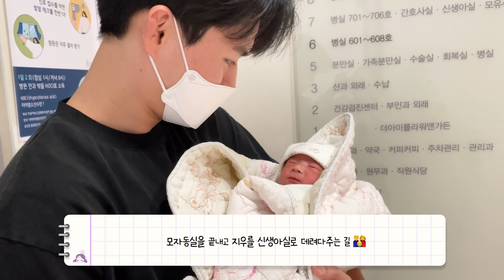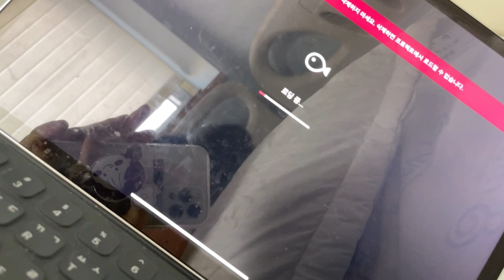출산 vlog🤱자연분만 출산 후유증😱+바쁘게 돌아가는 모유수유 라이프🍼(출산 후 배크기|붓기|첫 모자동실|치핵통증|초유나오는시기|아기를 본 가족들의 반응)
이번 영상은 지우와의 첫 모자동실 만남과,
자연분만 2박3일 입원기간의 라이프입니댜 👩‍🍼👨‍🍼💜

남겨주신 예쁜 댓글들은 다 바로바로 확인하고있답니다 !!

한분 한분 답글을 남겨드리고싶은데,
제가 육아에 영상편집에, 서울점 준비까지 병행하고있다보니
24시간이 모자란 요즘이라 😭

한 분 한 분 답변을 남겨드리지못해서 죄송한 마음이에요 🥺

남겨주신 마음들은 다 확인하고, 힘을 얻고있답니다 💪

늘 좋아해주시고 응원해주셔서 감사합니다 💜

오늘도 특별할 것 없는 소소한 저의 일상을 귀한시간내어

오늘 하루도 이 영상이 작은 힐링이 시간으로 선물되길 진심으로 바라며,

다음영상도 행복을 선물해드릴 수 있는 영상으로 찾아올게요 💜

오늘도 달콤한 저녁시간 보내세요 💜

🎧 BGM

🔸️ 촬영 - 돌사장
🔸️ 편집 - 나디님과 돌사장